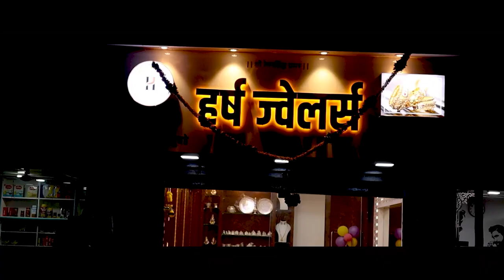एस.टी कर्मचाऱ्यांसाठी काळी दिवाळी-आ.गोपीचंद पडळकर